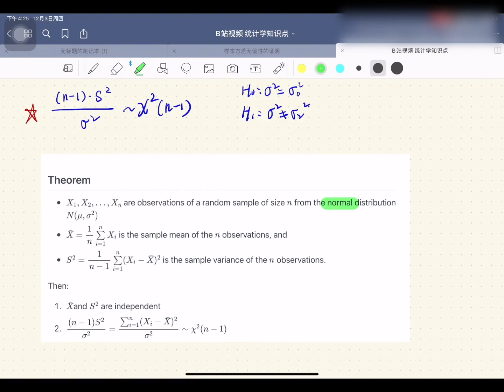样本方差的抽样分布【转载】